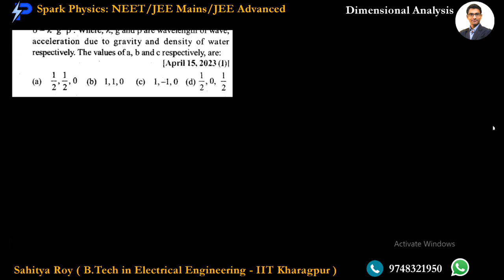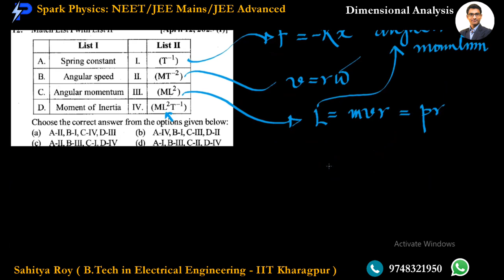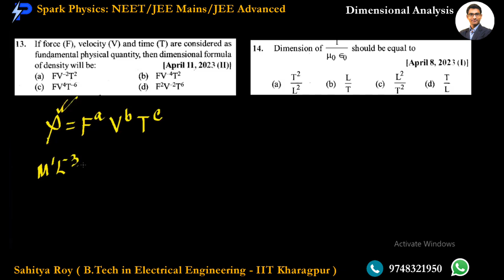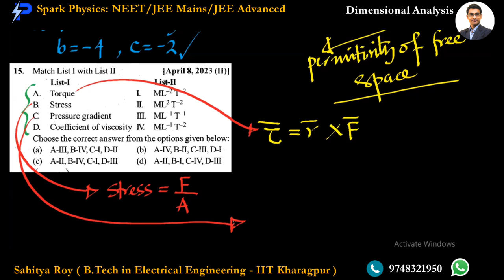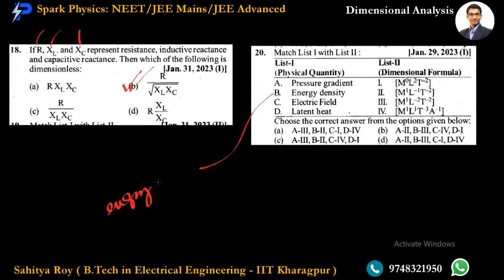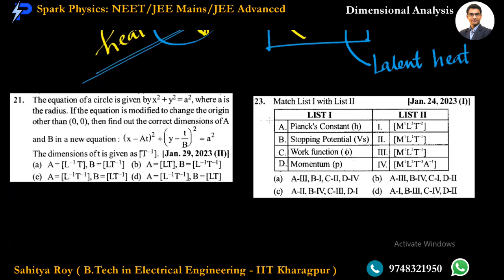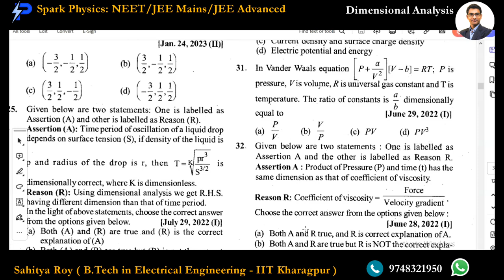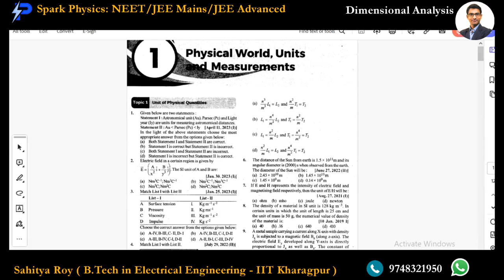Dimensional Analysis Lec 02/2 | Spark Physics: IIT-Advanced Series | Class XI | Sahitya Roy(IIT KGP)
🎯 Topic : Dimensional Analysis

🤔📚👉 Ask your Doubts:
✔️📚👉 Get Notes Here:
✔️📚👉 Chapter-wise Practice Papers:

✔️ Topic Name: Dimensional Analysis (Lecture 01 of 1) : Dimensional Analysis